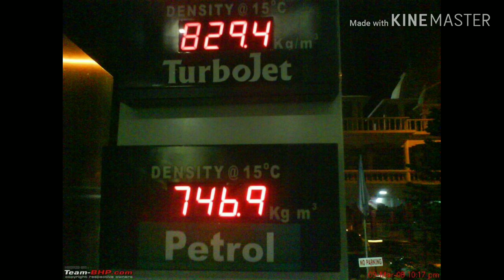PETROL BUNK mosadi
Petrol bunk mosadi nadai peramal iruga neegal kadi pediga vendiya
list of ruls
By
NELLAI TAMILAN

NELLAI TAMILAN
நெல்லை தமிழன்

HI Viewer i am NELLAI TAMILAN

list of ruls

How to start a Petrol Pump Business

If you are interested to start your own Petrol Pump Business, then this can be a golden opportunity for you. Because petrol pump companies have set a target to open 65000 petrol pumps by the end of 2020. After this, the number of petrol pumps in India will double.

The petrol pump is a long-established business in India. And the business is also a lucrative venture for small business entrepreneurs.

வாழ்வதற்காக சம்பாதிக்கவும்

 சம்பாதிப்பதற்காக வாழ்ந்திட கூடாது...

videolink china economic war for india video link

videolink Heart attack death prevent solution video link